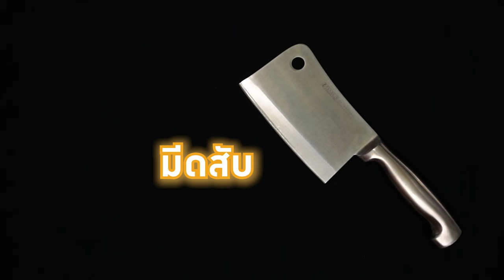อาจารย์ยิ่งศักดิ์ รู้จักการใช้มีด หลักสูตร ปวช.-ปวส. | คุกกิ้งกูรู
รายการที่รู้ลึก รู้จริง เพราะเราเป็นกูรูในเรื่องของการทำอาหาร คุณผู้ชมจะได้ไอเดียในการทำอาหารอย่างมากมายไม่รู้จบ เราจะรังสรรค์เมนูเดิมๆ ให้กลายเป็นเมนูใหม่ ไม่น่าเบื่อ ซ้ำซากจำเจ ติดตามรายการ Cooking Guru ได้ทุกวันอังคาร เวลา 14.45 น.

▲Line @yingsakfood